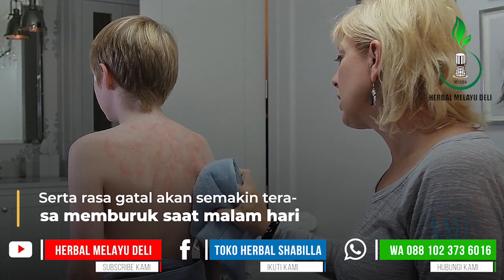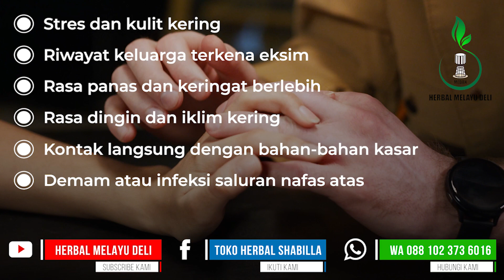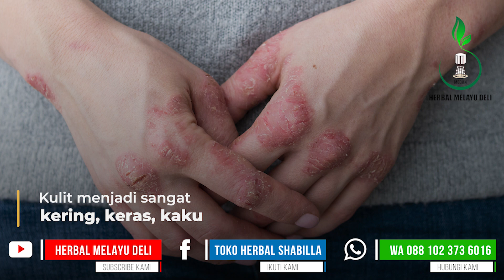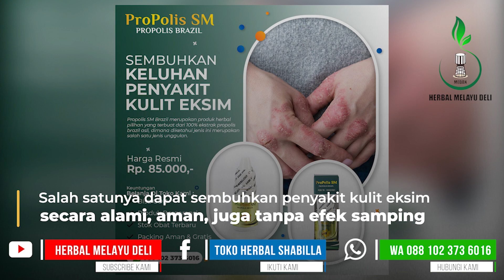Cara Mengobati Penyakit Kulit Eksim (Dermatitis Atopik) || Penyebab, Gejala, & Pengobatan Eksim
Pesan Langsung Propolis SM

Eksim adalah penyakit kulit yang ditandai dengan munculnya rasa gatal secara terus-menerus dan timbul ruam kulit yang memerah. Ruam dan rasa gatal tersebut dapat muncul di satu atau lebih area tubuh, serta rasa gatal akan semakin terasa memburuk saat malam hari. Simak terus videonya sampai selesai yah.

Propolis SM Brazil merupakan produk herbal pilihan yang terbuat dari 100% ekstrak propolis brazil asli, dimana diketahui jenis ini merupakan salah jenis unggulan. Tidak hanya itu yang membuat propolis ini istimewa ada pada tahan produksinya. Dimana herbal ini menggunakan NANO TEKNOLOGI dalam proses produksinya, teknologi ini mampu mengubah suatu zat menjadi ukuran yang sangat kecil. Sehingga akan lebih memungkinkan tubuh untuk menyerap khasiat lebih baik.

Pesan herbal di toko kami, dan dapatkan berbagai keuntungannya yakni:
🔥BARANG ASLI BERGARANSI, STOK TERBARU
🔥GARANSI UANG KEMBALI JIKA OBAT TAK SAMPAI
🔥BISA COD (BAYAR DI TEMPAT)
🔥DILAYANI OLEH ADMIN PROFESIONAL & HANDAL

🏠 Bisa COD, Bayar Di Rumah

Obat herbal Propolis SM telah terdaftar secara resmi di BPOM RI dan telah mendapatkan sertifikasi Halal dari MUI. Adapun respon pada setiap individu akan berbeda-beda, tergantung dari stadium penyakit, keteraturan konsumsi dan kondisi tubuh masing-masing